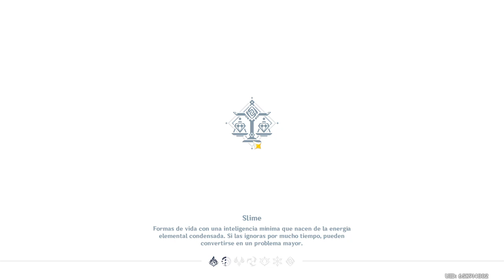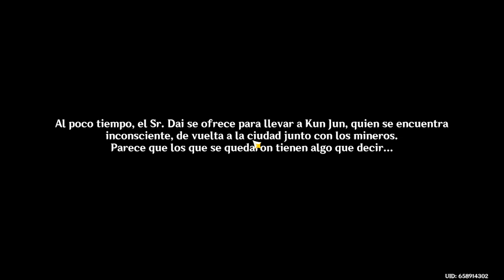Issei Traicionado: El Nuevo Dios Dragon [ High School Dxd ] - Parte 3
Misiones en Inazuma. XD

Muchas Gracias.